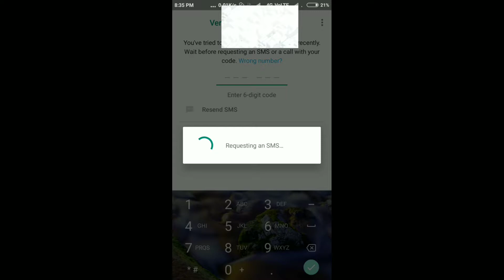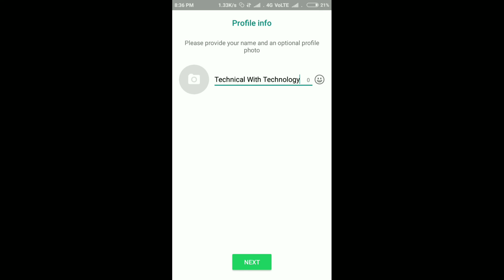How to create WhatsApp account FREE 2018(व्हात्सप्प अकाउंट कैसे बनाये)by digital technology#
व्हात्सप्प अकाउंट

हिंदी में परिणाम देखें

Full Download Free | Download Free Now | blogspot.com

Adgriezmannx.blogspot.com/

Create a Free WhatsApp account - ...

Create your WhatsApp account free and easy via sms or voice without the need to sign up using our WhatsApp registration tool! - Create  ...

WhatsApp account login checker

Generate WhatsApp ID

Update WhatsApp profile picture

With WhatsApp, you'll get fast, simple, secure messaging and calling for free*, available on phones all over the world.

VIDEOS

YouTube · Techboomers

2:24

How to Create a WhatsApp Account

BGR India

1:11

YouTube · Techboomers

1:32

How to Download and Install WhatsApp

YouTube · HinDiTechTipS

8:47

YouTube · Techboomers

1:55

How to Delete Your WhatsApp Account

YouTube · Passion Labz

1:25

How To Use 1 Whatsapp Account In 2 Different Devices

YouTube · Gadgets 360

1:08

How to Run Two WhatsApp Accounts on One Smartphone

YouTube · TechLair

5:31

How To Install 2 Whatsapp On Same Android Phone

YouTube · Intellect Digest

2:19

How To Secure Your Whatsapp Account With 2 Step Verification Security ...

YouTube · Ik Teach

3:43

Can I install WhatsApp?

Can you use WhatsApp without a phone number?

How can I create WhatsApp account?

How do you get rid of a WhatsApp?

Feedback

Create Whatsapp Account And Download... - What is your Whatsapp ...

Create Whatsapp Account And Download Whatsapp Messenger Free WhatsApp is a social median where can share feelings with ...

How to open my WhatsApp account - ...

01-Aug-2017 · hi the question seems little incomplete by how can I open my whatsapp account. I will try to answer it, if you mean create a new whatapp ...

How to restore a deleted WhatsApp account - Quora

5 answers · 05-Jun-2018

How to see others' WhatsApp account details - Quora

2 answers · 06-Mar-2017

How to delete WhatsApp messenger from other phones in which I used ...

4 answers · 02-Mar-2017

How to change WhatsApp account in my phone - Quora

3 answers · 28-Jan-2017

How to Make a WhatsApp Account: 13 Steps (with Pictures) - wikiHow

digital technology asu#
DIGITAL TECHNOLOGY ASU
digital technology asu